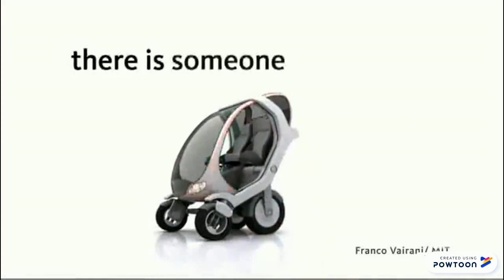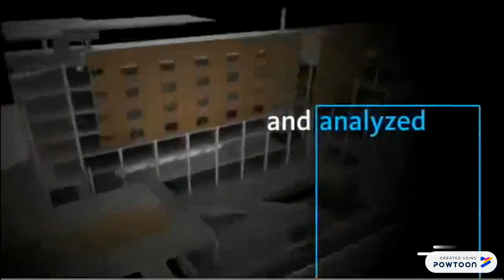The Columbus School Rovers